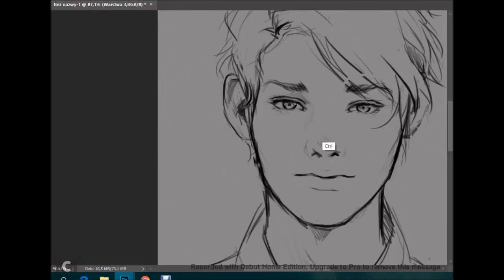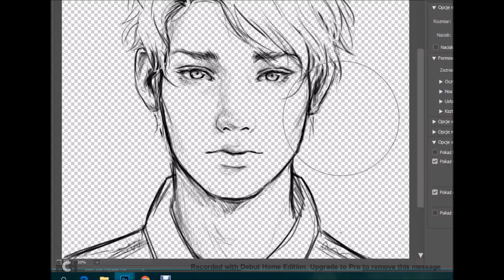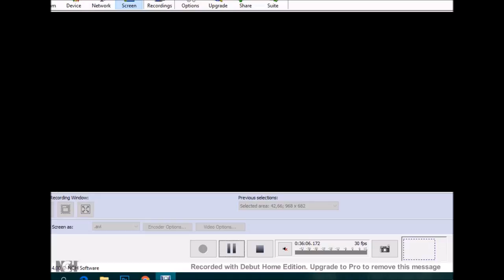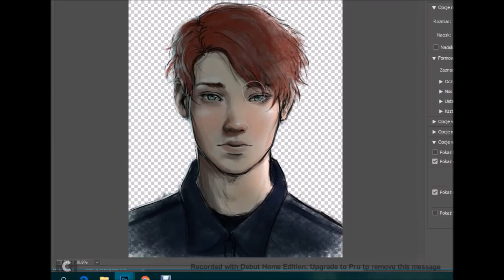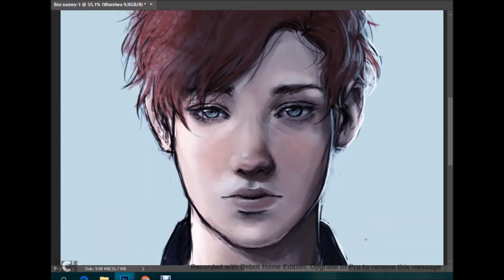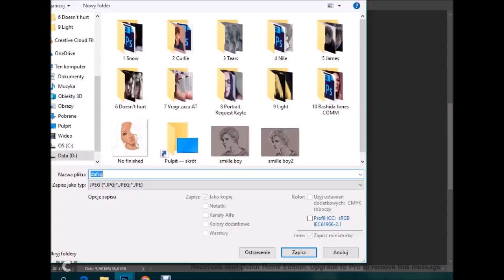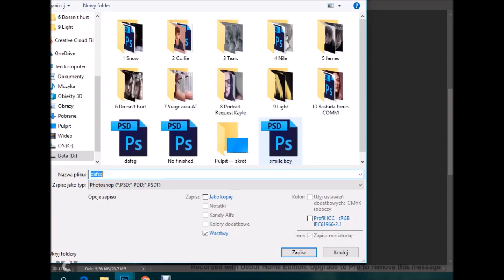Boy front portrait [Speedpaint] - Empty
Another boy xD I think I could make him my OC, because he's the same boy from the ''Doesn't hurt'' video xd
I liked the sketch the most actually :'D But I couldn't stop